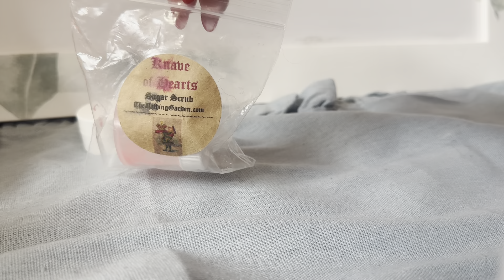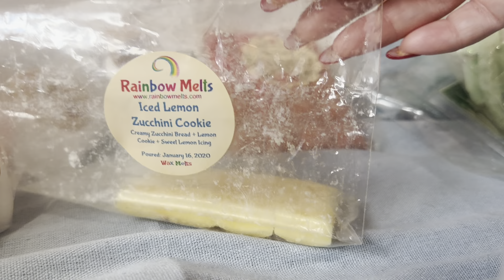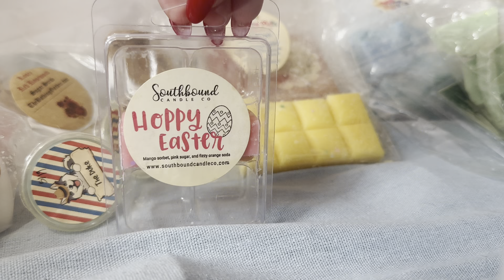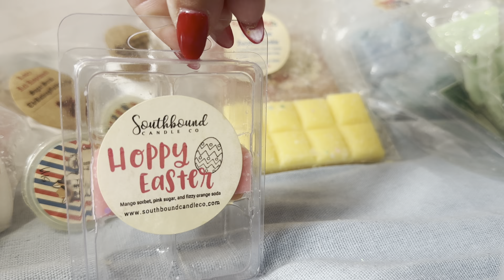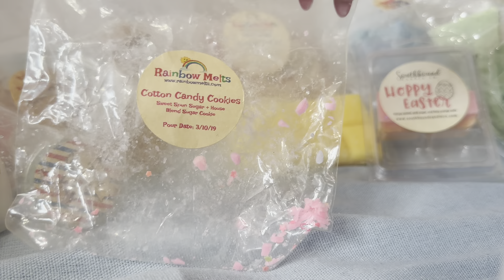Weekly Wax Melts Reviews for July 8, 2023 thru July 14, 2023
These are all the goodies I used during the week of July 8, 2023 thru July 14, 2023 and my thoughts on them!